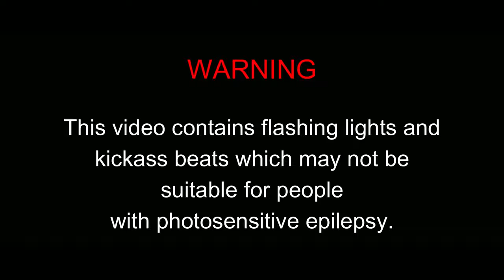DuplEx - Feel Alive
After many months in production it's finally ready! Life has been super busy with uni and accademy works but I'm so proud to finally release this project. Thank you all for your continued support...
Be sure to get up and live your life with style!